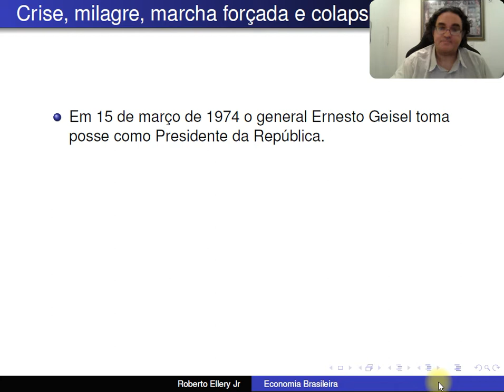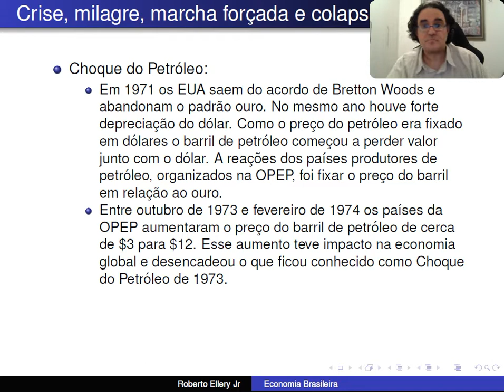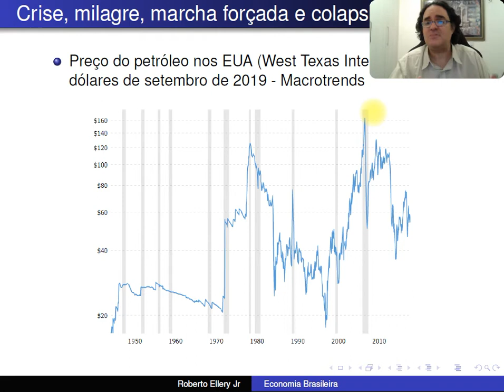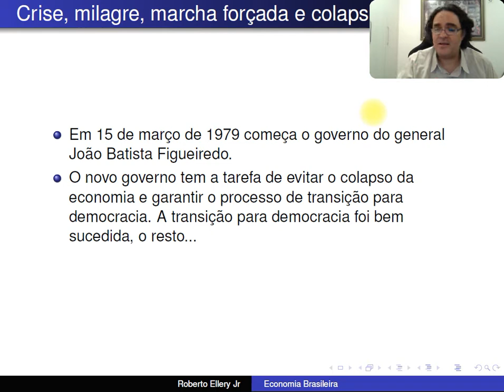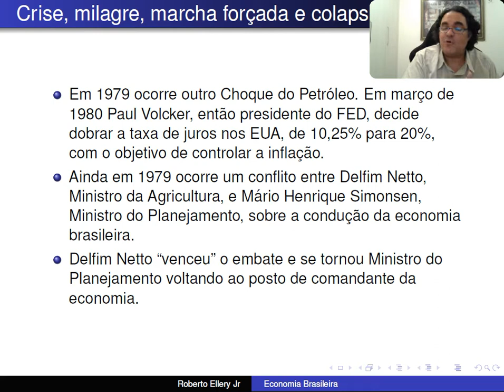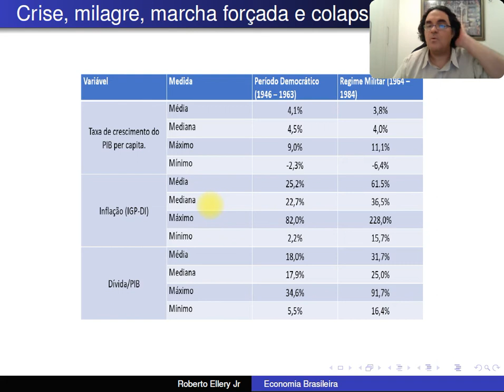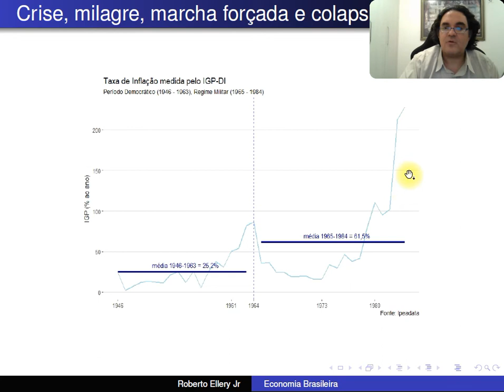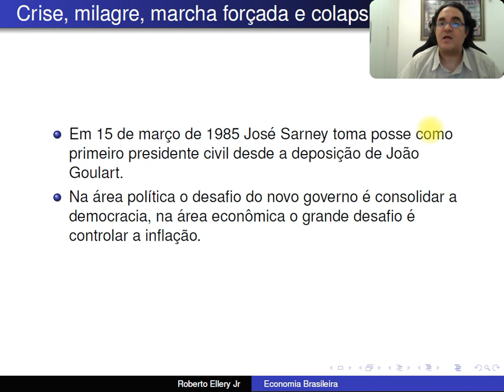EB 21 1 Aula 16 Und 2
Geisel e Figueiredo (1974 a 1985)